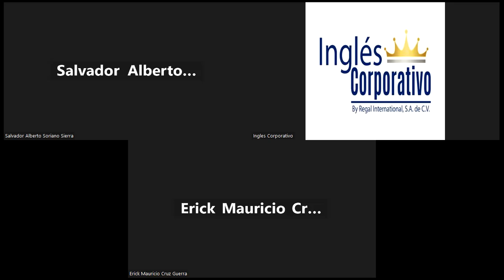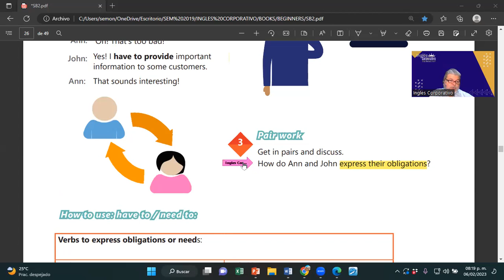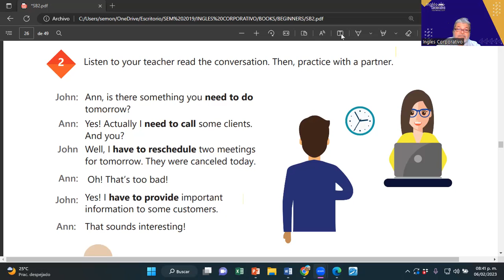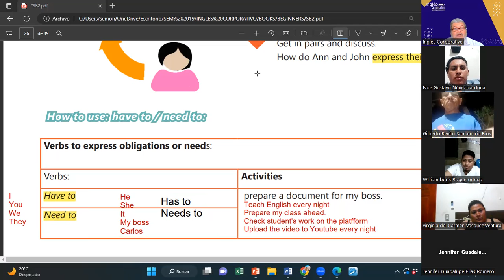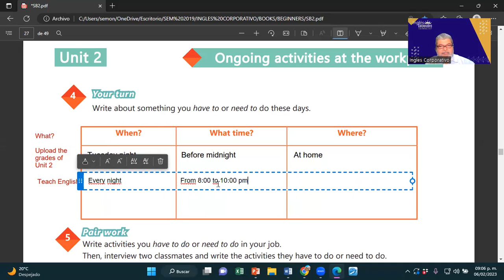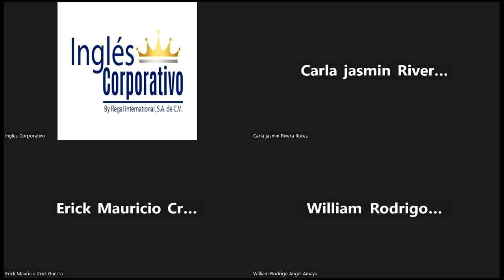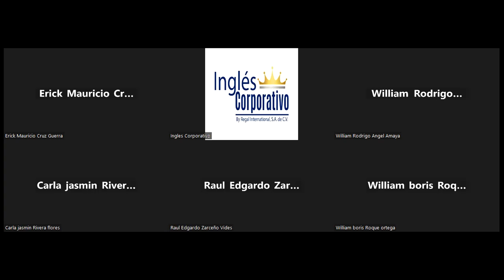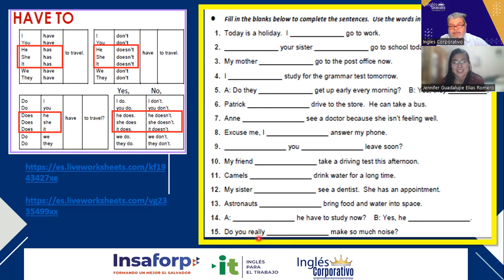SESION 9-06-02-2023-29750-8048-0007/2023-MONTOYA-Have to and need to practice.